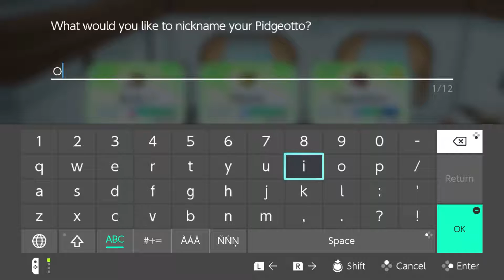He's not feeling too well!!! - 9 - Pokémon: Let's Go, Eevee! [ENG]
Playing Pokémon: Let's Go, Eevee!